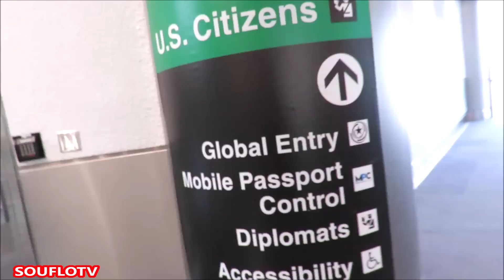Jamaica to Miami Welcome To The USA + Food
Traveling from Jamaica to Miami Florida USA, arriving at the Miami international airport and driving to our destination then buying and comparing Jamaican food bought in the USA to Jamaican food bought in Jamaica.